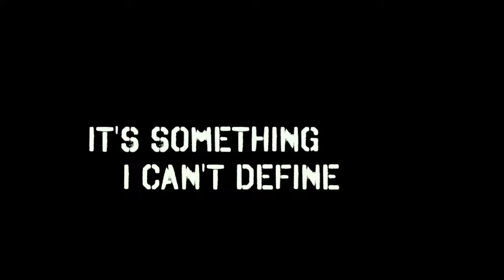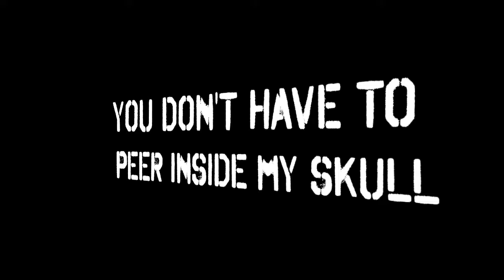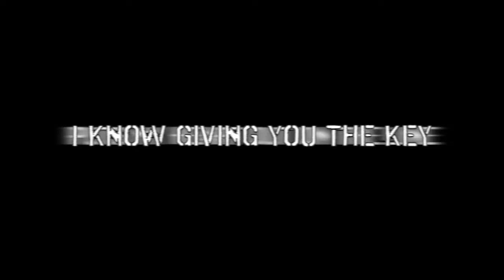Key to My Heart Lyric Video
A-Z lyrics denied my request to upload lyrics to my EP "Fuse" so here they are in a video! Enjoy & share!